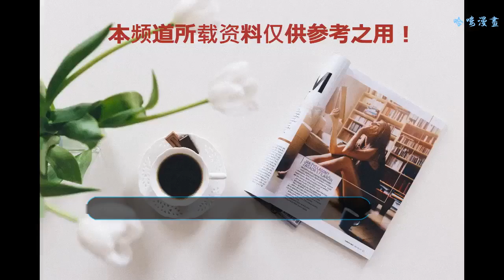《流星花園》插曲《想都不用想》MV上線 道明寺分手后性情大變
《流星花園》開播四周以來，不僅收視口碑勢如破竹，微博短視頻播放總量也力壓同檔期電視劇，熱度居高不下。在本周的預告中，杉菜被道明楓打壓、道明寺分手后性情大變，兩人的戀情進展更是引發網友猜想。熱議之下，由王鶴棣演唱的插曲《想都不用想》MV也隨之曝光，他深情的歌聲完美演繹了道明寺對杉菜的深厚感情，令觀眾大呼“戳心”！《流星花園》周一至周三22:00，登陸湖南衛視青春進行時劇場，芒果TV全網獨播，22:30會員搶先看，花樣繁星仲夏夜追夢戀語，邀你共享浪漫之旅！
    “菜寺場”被迫分手陷入危機 杉菜離開明德徹底死心？
    在上周播出的劇集中，杉菜被房東趕出家門，暫住在道明寺家，兩人也正式開始交往，更有玉嫂為其助攻，領帶吻、喂蛋糕等甜蜜互動層出不窮。但在今晚播出的兩集中，“菜寺場”看似順利的戀情再次出現危機，道明楓用青和、小優威脅杉菜，迫使她對道明寺說出違心話，兩人雨中分手的畫面令人心碎。
    隨后，傷心欲絕的杉菜悄悄離開明德，回到老家漁村，斷絕與青和、小優等人的聯系，用繁忙的工作掩飾情感創傷；而誤解杉菜情意的道明寺則性情大變，殘忍拒絕向自己表白的女生，前后反差讓人意外。面對如此痛苦的兩人，道明楓能否就此善罷甘休？一向堅強的杉菜能否重新振作，與道明寺聯手對抗道明楓？“菜寺場”戀情又能否出現新的轉機？
    開播四周網絡熱度攀升 杉菜精神深度映射當代青年品格
《流星花園》開播四周以來，網絡熱度一路飆升，流星花園 主話題閱讀量已突破30億，流星花園土味情話#、流星花園預告 等子話題總閱讀量也近1億，更在劇情、演員等方面收獲好評無數，其中，有網友表示，“‘杉菜’早已化成一種人物標簽，即使平凡弱小如野百合，也會擁有屬于它的春天，這正是杉菜精神。”
    不僅觀眾點贊，《流星花園》也得到了業內人士的高度認可，其中，有媒體報道稱，“《流星花園》基于青春成長的主題表達，立足于真善美的人性剖析，打破了傳統意義上的青春劇格局，直指當下年輕人成長蛻變的最終問答，無疑給適齡觀眾樹立了正確的核心價值觀。”被各界持續看好之下，《流星花園》還將如何展現青春正能量？敬請鎖定每周一至周三22:00湖南衛視青春進行時劇場，芒果TV全網獨播，22:30會員搶先看，花樣繁星仲夏夜追夢戀語，盛夏星空為你點亮！
    《流星花園》由芒果影視、北京萌樣影視制作有限公司、湖南芒果娛樂有限公司出品，上海騰訊影業文化傳播有限公司、安樂（北京）電影發行有限公司、北京德知厚影視文化投資有限公司、珠海漢都影視投資有限公司聯合出品。